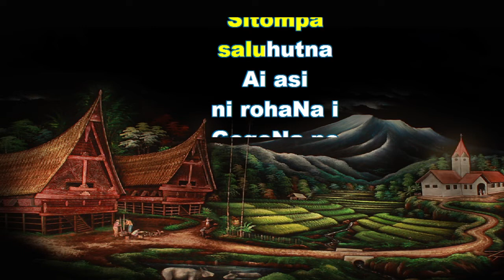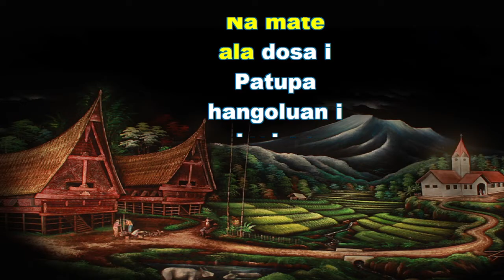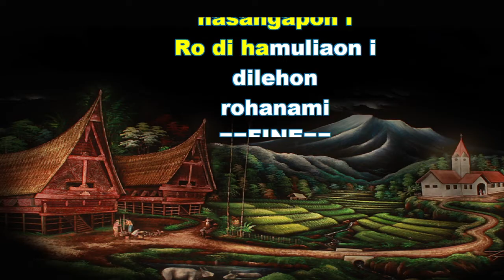BUKU ENDE NO 110 HALELUYA PINUJI MA (4 AYAT) Karaoke BE dengan musik pengiring